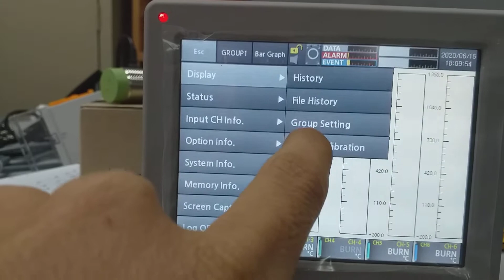AUTONICS KRN1000 CH ROTATION DISABLE